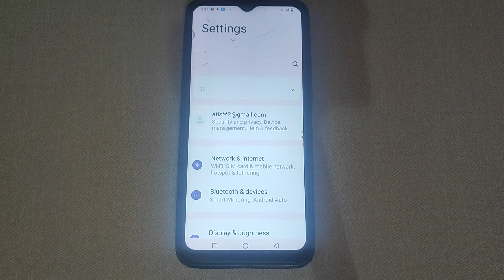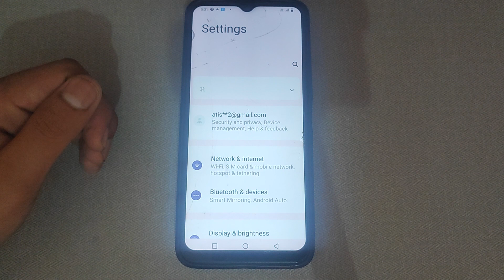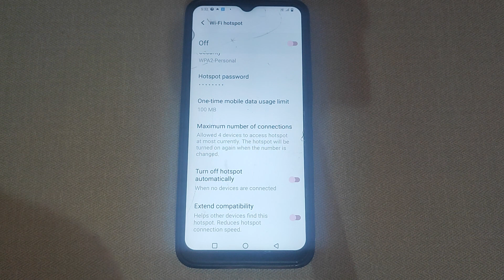How to change Maximum number of connections in Vivo Y16, Maximum number of connections ko kaise chan